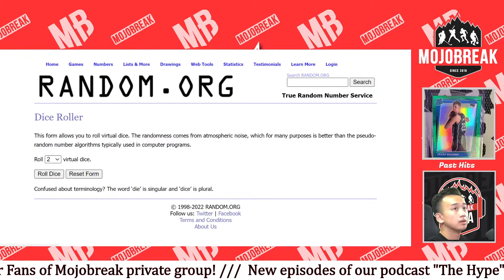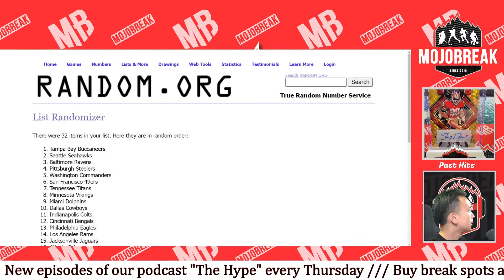Draw Results: 19-20-21 CONTENDERS DRAFT FOOTBALL 3 BOX RT #1